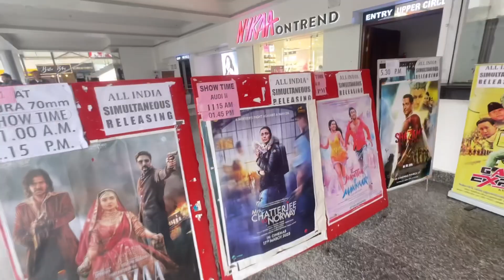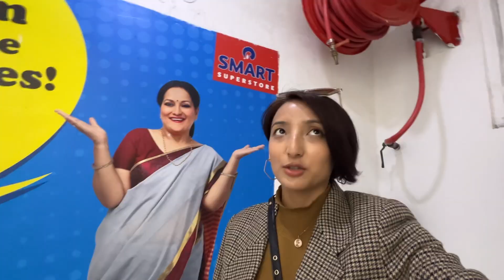Best Date Ever❤️Finally going on a Date💐🫶😊Dating Life✨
Product Links

Enhance Skincare Sunscreen

Enhance Skincare Timeless Anti-Aging Night Cream

Enhance Skincare Vitamin C Natural Face Scrub

Hi guys,
I you guys are doing good 😇
And thank u all for the love and support❤️ 😇